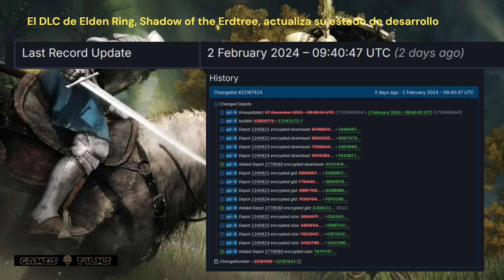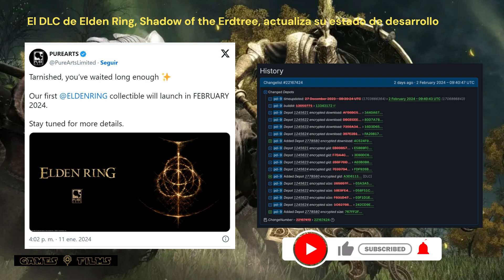Elden ring - DLC Shadow of the erdtree - Ya esta terminado el dlc!!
Shadow of the Erdtree, nombre que recibe la expansión, se encontraría en una etapa de evaluación de calidad, tras y como ha desvelado la base de datos SteamDB. Las actualizaciones de esta base señalan que el DLC estaría en fase de prueba, siendo jugado por tester que detectasen errores o mejoras de cara a la versión final que llegará al resto de jugadores.